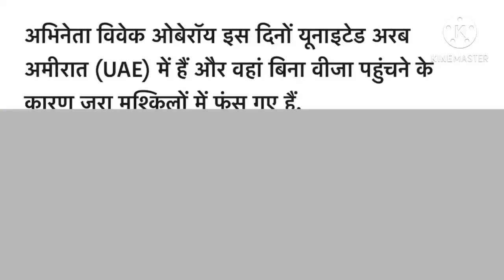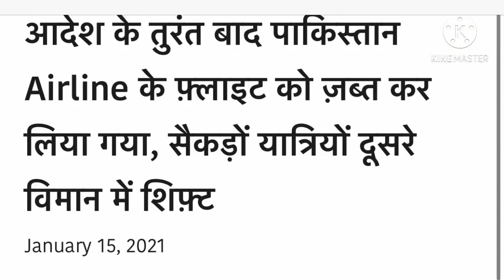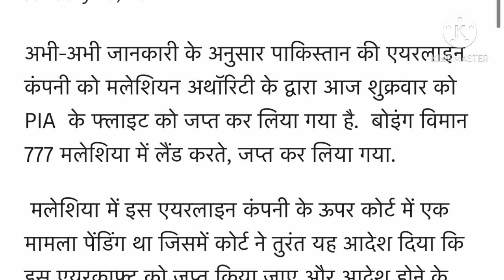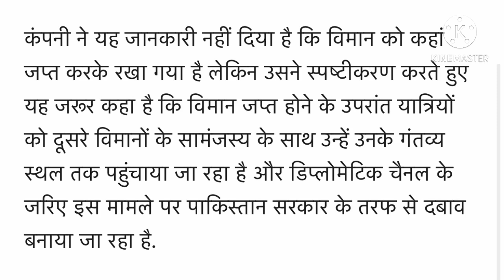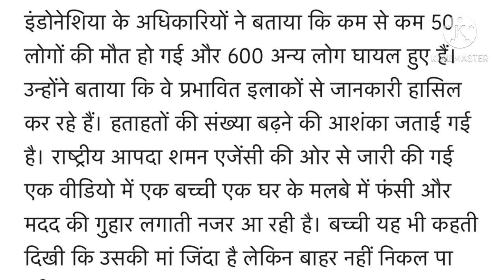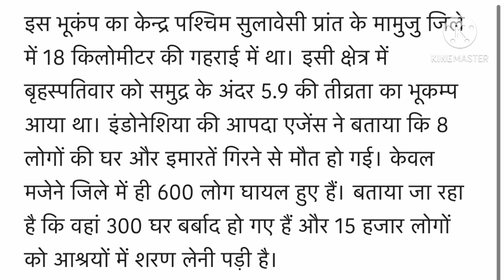Mix Video || PIA Airlines Seized || Vibekobray Abhinetra big problem in Dubai॥विवेक ओबरॉय दुबई मे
Hello Dosto Kaese Hai Aap log..!!

Video Kaisa Laga Batana Comment Mein Aur Support Karna Dosto. !

Har rozana Ak New Video Milegi.

सऊदी अरब, हिन्दी न्यूज़ ,

Hindi news Saudi Arabia, हिन्दी न्यूज़ सऊदी अरब ,

My Twitter Name 👉ANSAR VLOGS
My Name Is - Mohammad Suhel. !
India is My Country. !
I Work In Saudi Arbia. !

Take Care |